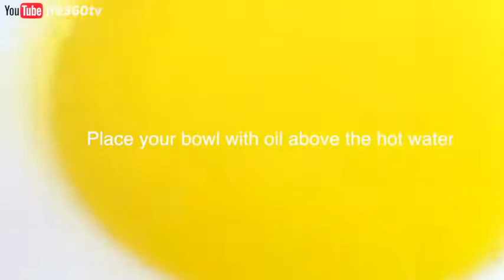DIY AMLA OIL FOR EXTREME HAIR GROWTH HOMEMADE HERBAL OIL